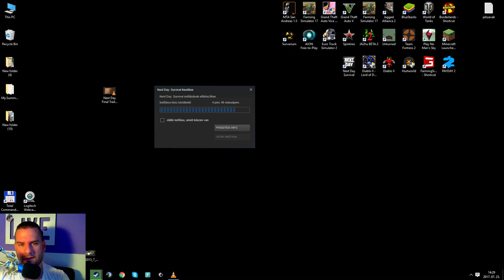STALKER multiplayer? Next Day Survival reakció videó